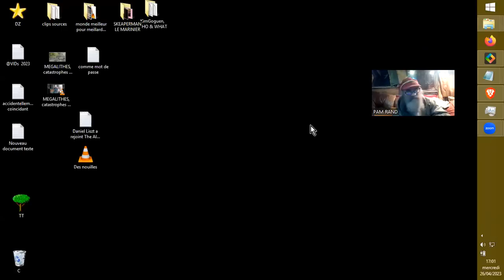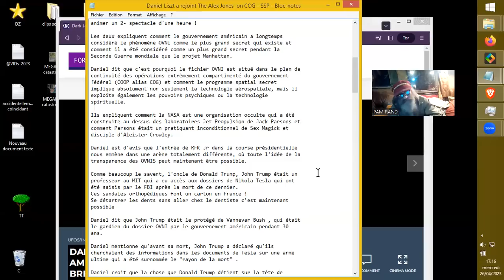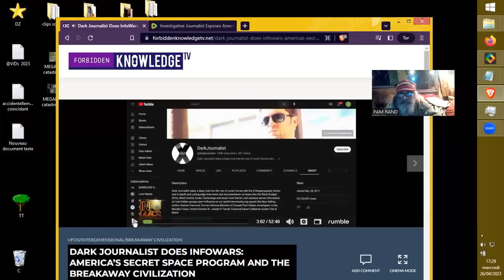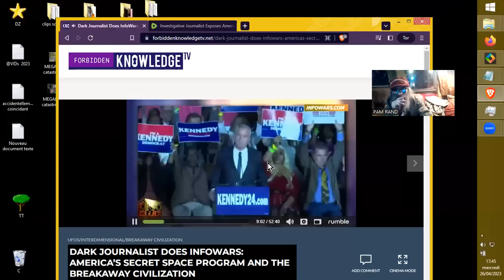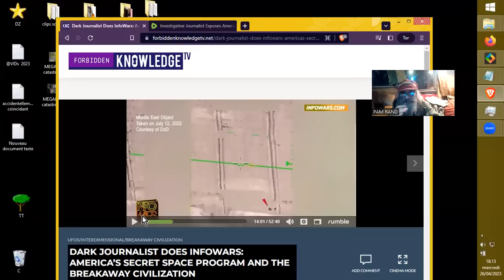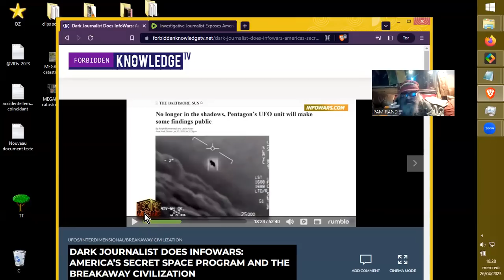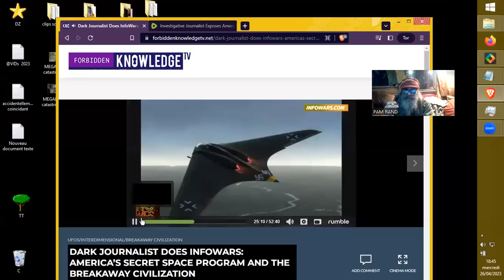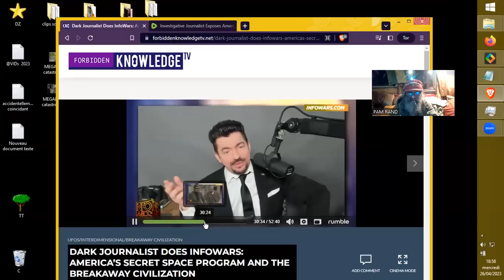Alex JONES & Dark JOURNALIST sur la DISCLOSURE UFO du DoD US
Sources :
26 Avril 2023